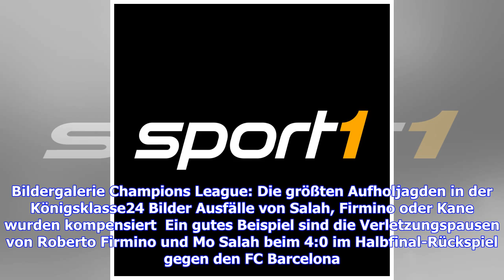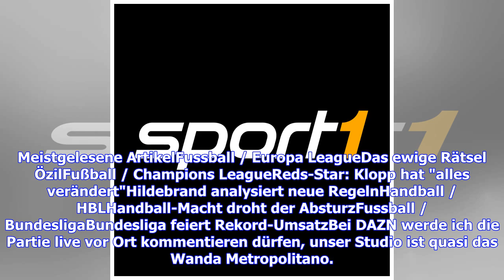VIDEO: Champions League: Tottenham - Liverpool analysiert von DAZN-Kommentator Jan Platte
Hallo Fußball-Freunde,mit dem Champions-League-Finale (Champions League: Tottenham Hotspur - FC Liverpool, Sa. ab 20.30 Uhr live bei DAZN, ab 21 Uhr im LIVETICKER) erwartet uns das letzte große Highlight der Saison 2018/19. Die Fußball-Welt blickt auf Madrid - und auf Jürgen Klopp, eines der deutschen Aushängeschilder überhaupt. Für seinen FC Liverpool gilt wie für Gegner Tottenham Hotspur: Beide Teams sind auf allen Positionen bestens besetzt. Sie haben gezeigt, dass ihr Erfolg nicht mit einem ...